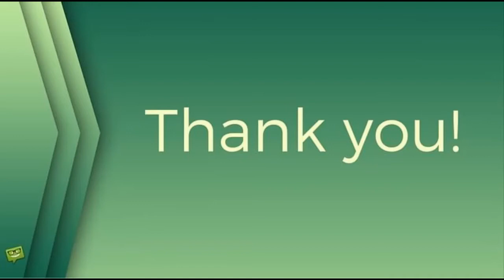Úprk turistů z Chorvatska ochromil hranice. Lidé čekali bez vody i záchoda 12 hodin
kolony,kolona,hranice,Chorvatsko,Rakousko,Koronavirus,tunel,Slovinsko,Evropská unie,ministerstvo zahraničních věcí,Itálie,Karavanky,Černínský palác,Večernji list,Lublaň